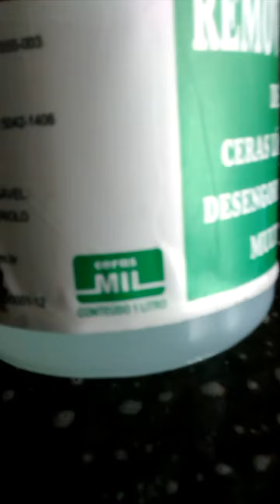Produto que limpa ardósia, suporte técnico no (11)987224190 whatsapp Roberto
Adquira já o seu produto ou faça um orçamento sem compromisso nos telefones abaixo;

Vendas e despachos: Vanessa (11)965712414 Whatsapp
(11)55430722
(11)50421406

Suporte técnico e orçamentos : Roberto (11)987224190 Whatsapp

Há mais de 50 anos de tradição!!!

√ Entre contato conosco e adquira seu produto!!!

√ Temos mão de obra especializada e produtos especiais.

Av Sto Amaro N° 4495

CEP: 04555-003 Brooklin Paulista